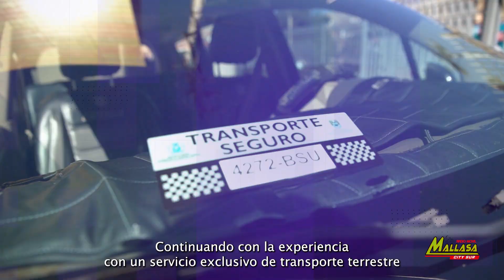AMPLIAMOS LA RED DE INTEGRACIÓN METROPOLITANA CON RADIO MÓVIL MALLASA CITY SUR - MI TELEFÉRICO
Transpórtate de manera segura con Radio Móvil Mallasa City Sur 🚕🚗🚙
☎️ Llámanos a los teléfonos  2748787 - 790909

Estamos ubicados en la Estación Libertador de la Línea Amarilla de Mi Teleférico (Curva de Holguín). 🙋‍♂️